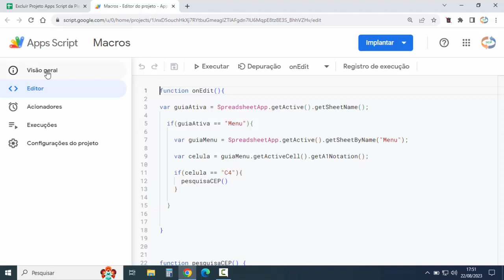Excluir Projeto Google Apps Script de Planilha Google - Completo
✅Site SGP: Venda de Coleção de Scripts Google Planilhas para Estudos:
Como deletar todo o projeto Google Apps Script da planilha Google. Muito simples excluir o projeto Google Apps Script por completo do Google Sheets. Passo a passo para excluir todas as macros de uma planilha Google.